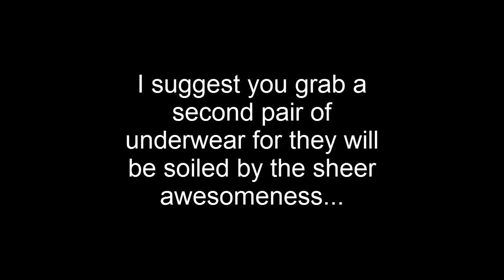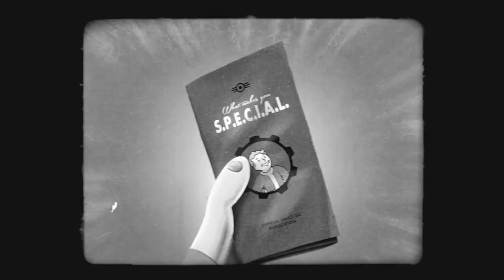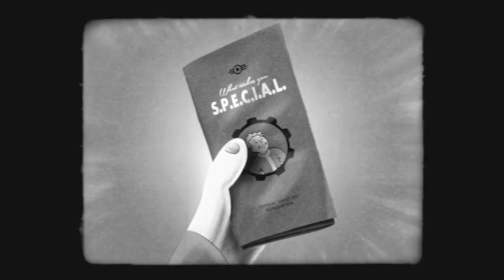First look at Fallout 4! *WAR... WAR NEVER CHANGES* gameplay#1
Can you actually freaking belive it?!!? it's really here!! Fallout 4, the most anticipated game like ever. Enjoy the first look into this masterpiece of a game. Thank you

Check out my Facebook page to get updates and exclusive stuff I won't be putting on my channel there!